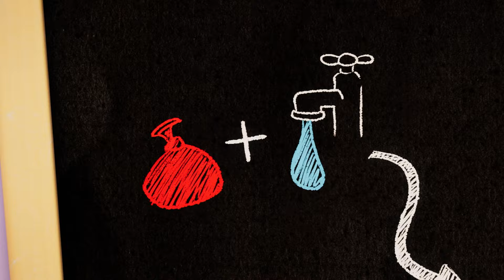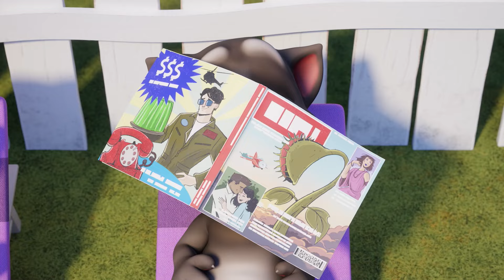복수를 위해 나왔다! | 토킹 톰 숏 | 와일드브레인 키즈